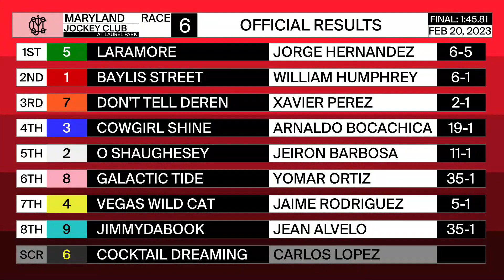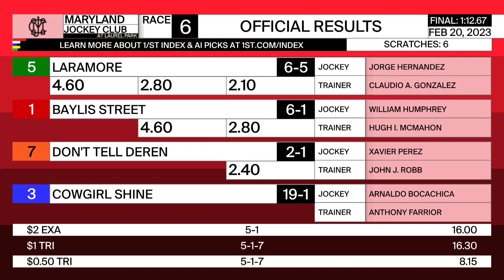Laurel Park 02 20 2023 Race 6